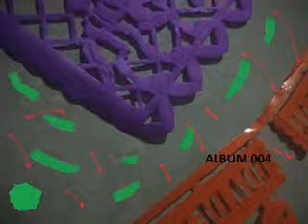SIN GANAS DJ VAMARA